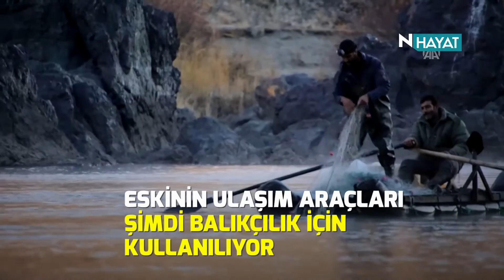N Hayat... Fırat’ın son kelekçileri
Kelek adı verilen salların son temsilcileri Elazığ’da yaşıyor. Eskinin ulaşım araçları sallar şimdi balıkçılıkta kullanılıyor.